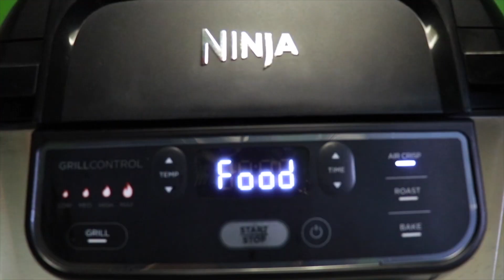Ninja Foodi Grill | ELECTRONIC MEALS WITH ZQ | BOMB ASF FOOD NETWORK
DISH OF THE DAY: FRIED CHICKEN SANDWICHES WITH FRIES & SLAW

Helllooooo everyone! & Welcome back to BOMB ASF NETWORK!!!
Thank you for tuning in, as always I am so excited to invite you guys with me on this journey.

If you havent already please follow us on all social media platforms to be update when new content is coming! Thank you all again!